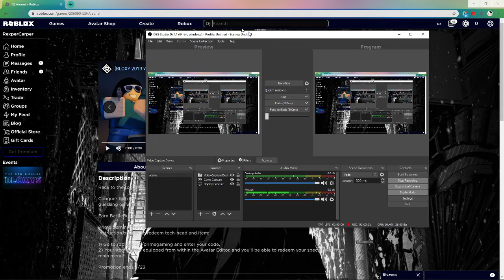PC arsenal vid, (I know I'm bad)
Hey guys today Im playing arsenal I hope you dont mind garbage gameplay! And laggy gameplay!